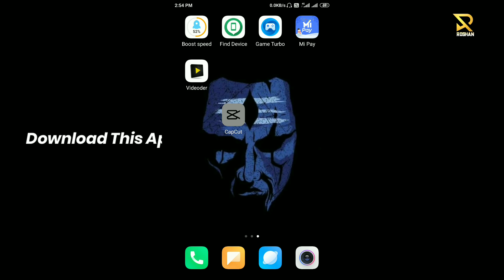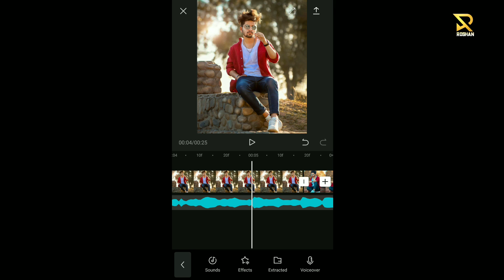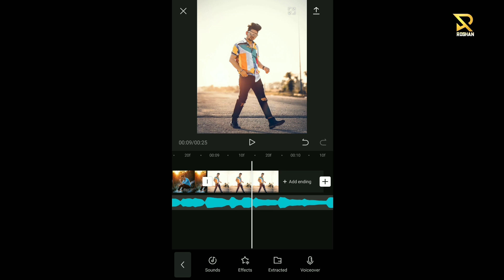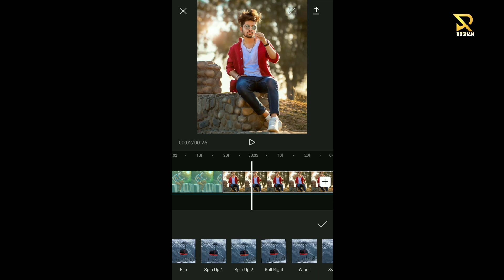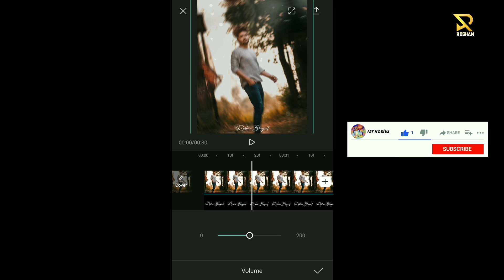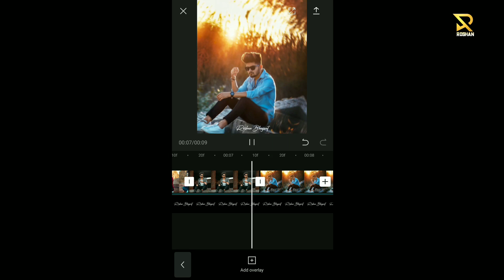New tranding shak effect | 🔥🔥 Kinemaster video editing 2021| alight motion Video editing